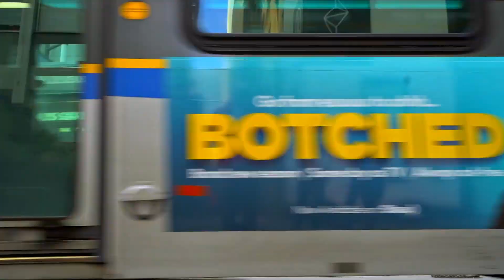BC boys trip recap